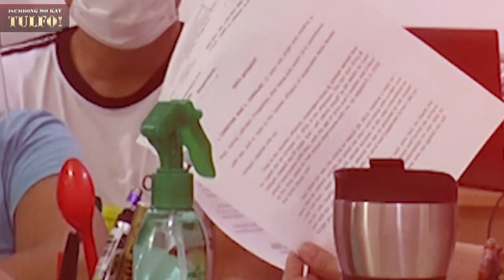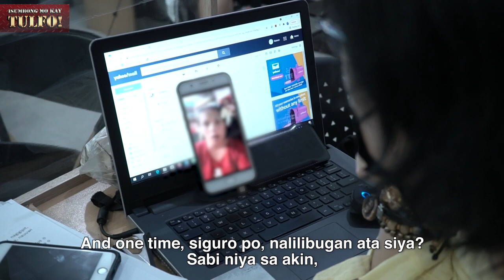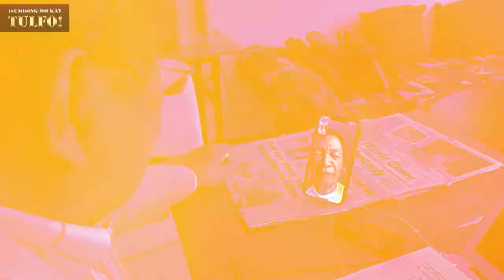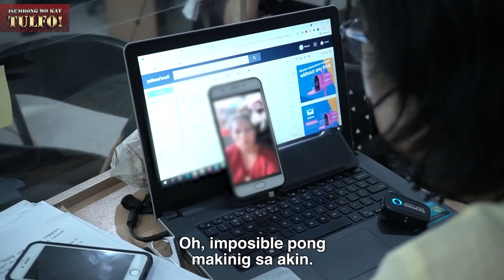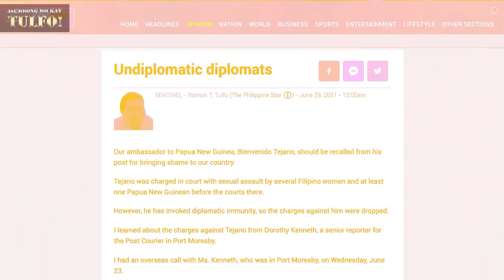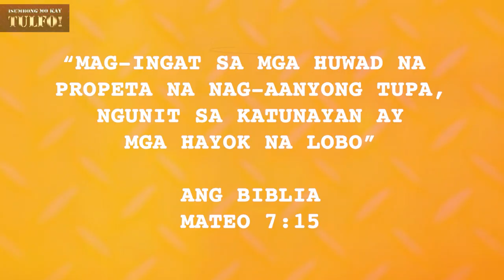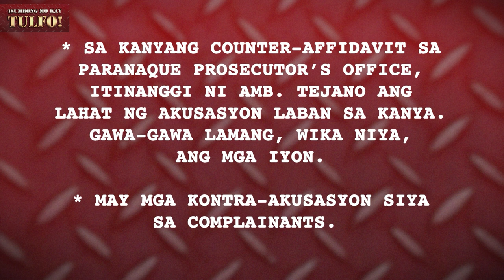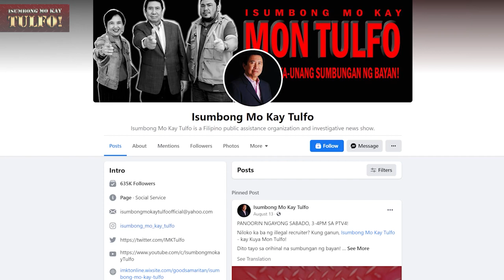Part 1 Pastor-Ambassador, Nang-rape Diumano ng mga Kamag-anak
Dumulog sa IMKT team ang mag-inang si Rose at kanyang anak na si Joanna upang ireklamo ang kanilang kamag-anak na si Bienvenido Tejano, na siya ring Philippine Ambassador to Papua New Guinea at pastor. Paulit-ulit daw ginahasa ni Tejano ang mag-ina, pati isa pang kamag-anak ng akusado. Saan hahantong ang kanilang reklamo? Maparusahan kaya ang taong gumawa ng kahalayang ito?

Host: Ramon “Mon” Tulfo
Reportage: Alin Ferrer

Tapang at serbisyong totoo, yan si Kuya Mon